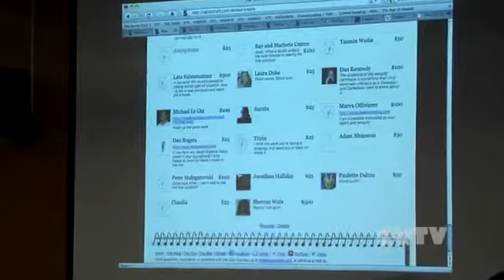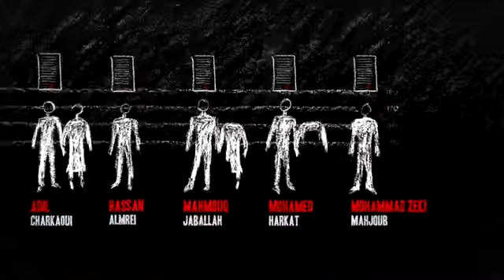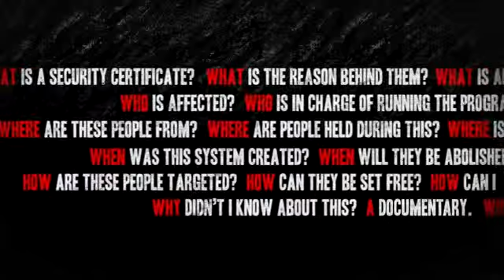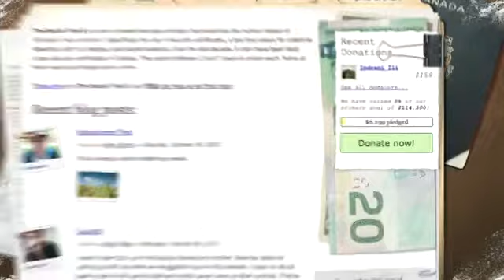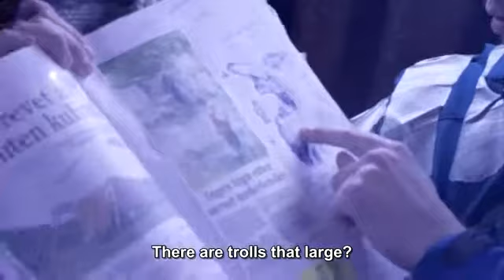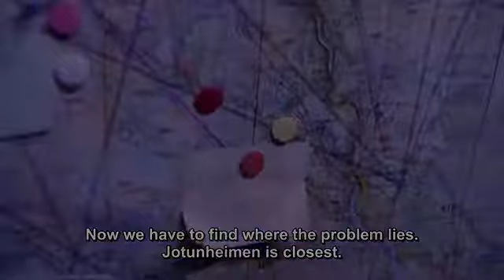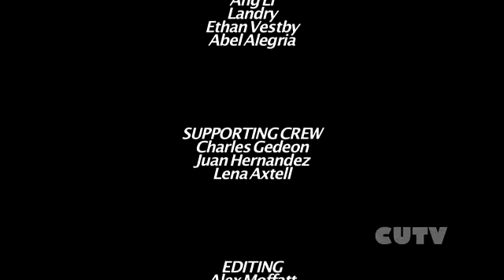Fade to Black - Episode 11 - Season 1